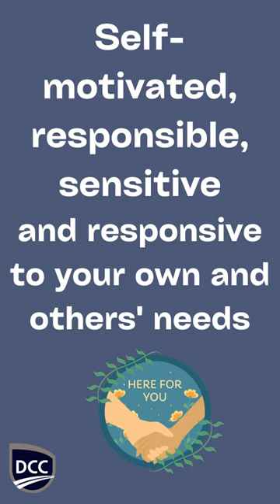DCC Vlog - Community Support Worker Student Characteristics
Check out some of Discovery Community College's Recommended Student characteristics.